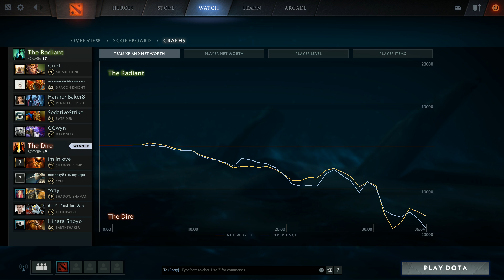CanceL Dota 2 [Shadow fiend] An Incredible RAMPAGE